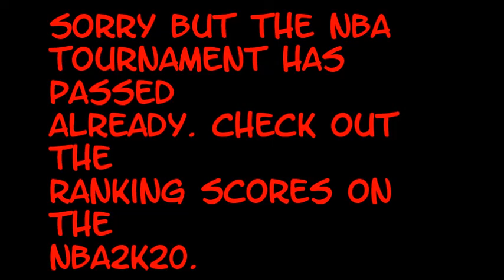NBA2k20 76ers vs Warriors